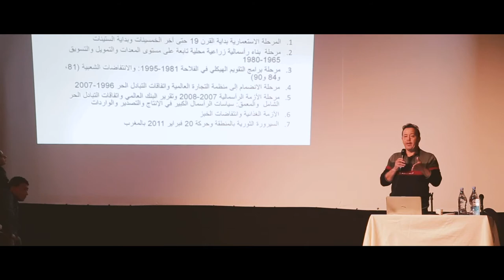مداخلة عمر أزيكي: دفاعا عن مشروع السيادة الغذائية بالمغرب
قدم المناضل عمر أزيكي عضو جمعية أطاك المغرب، مداخلة في اللقاء الاقليمي المنظم يوم 20 ديسمبر 2019 بتونس تحت شعار : السيادة الغذائية بشمال أفريقيا العمل من أجل المستقبل